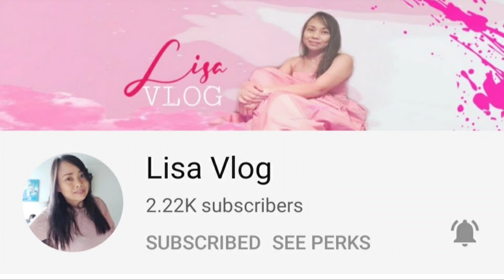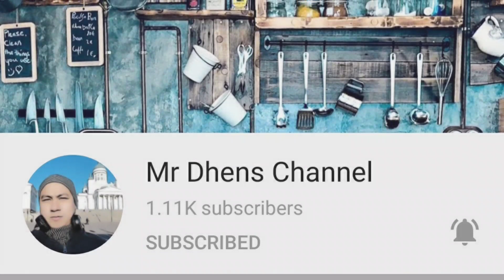UNBOXING IPHONE 12 PRO AND S20 FE 5G